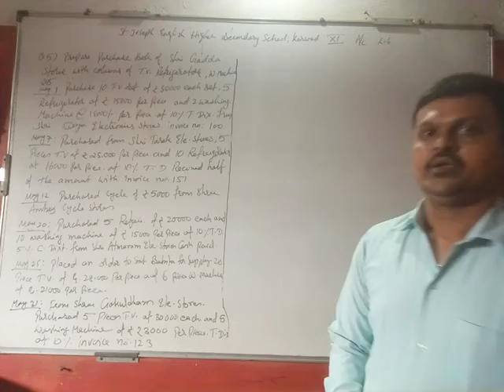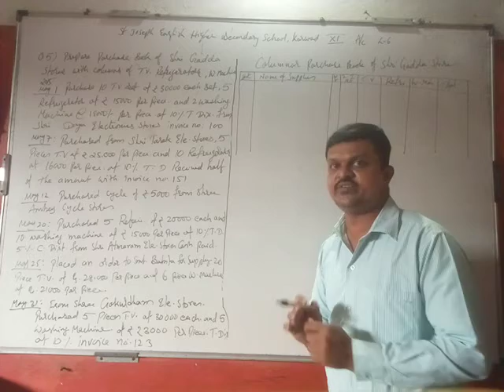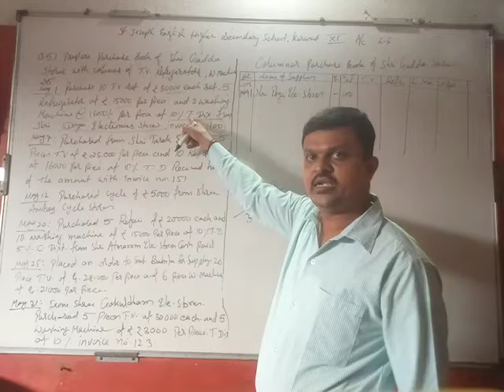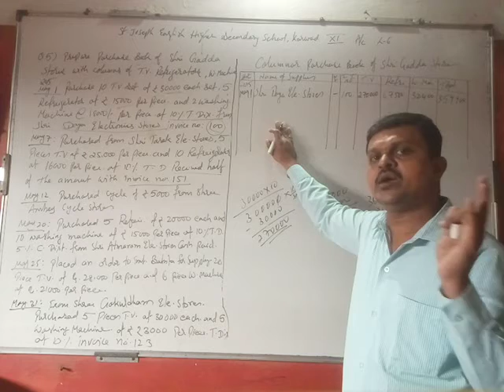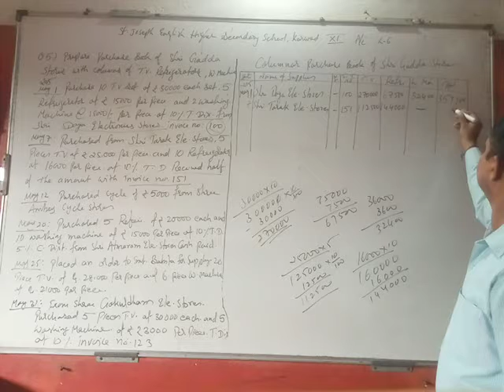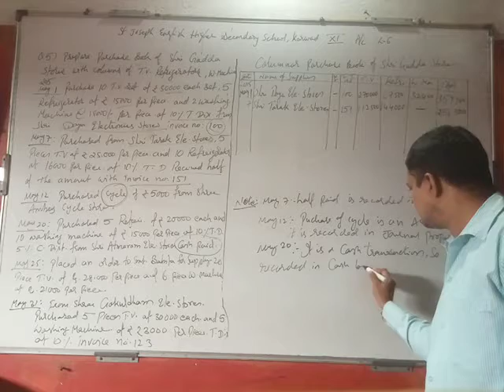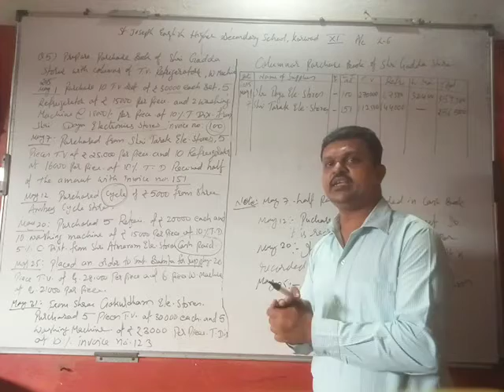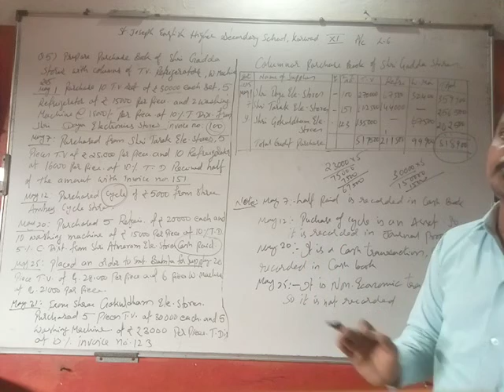Study tricks (laxmi sir) Std 11th Accountancy L-6 subsidiary books -purchase book with columns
Here I exolauned purchase book with goods columns like TV , Refrigerator, and washing machine of std 11th , L -6 Q. 5 bybsee8ng this sum you can do any sum which related to goods columnar purchase book